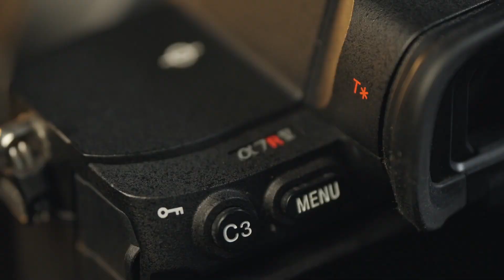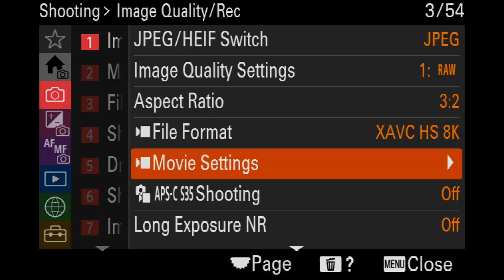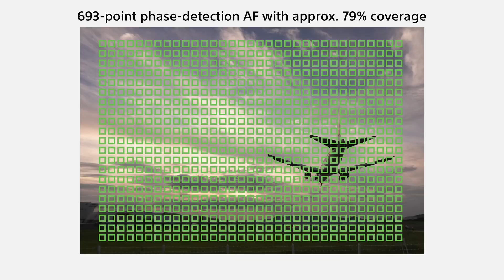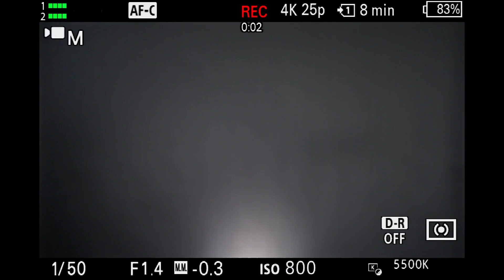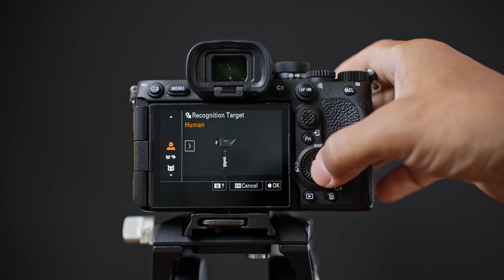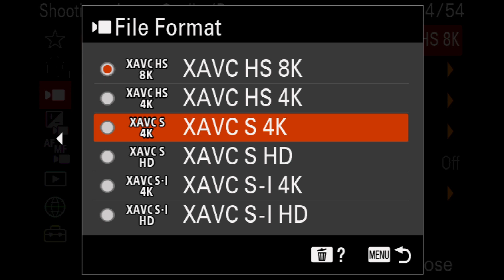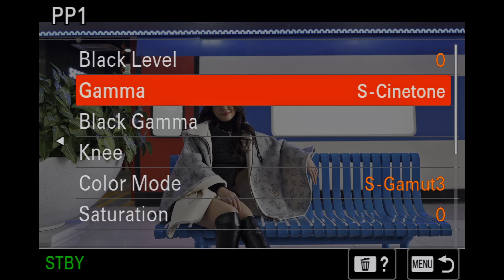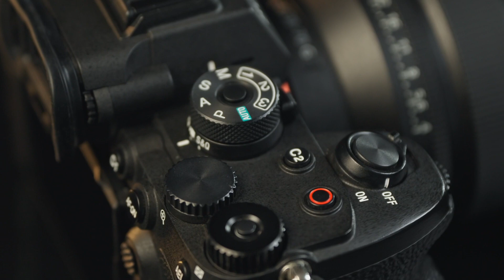AI Auto Focus ពិសេសប៉ុនណាទៅ? តោះ! ខ្ញុំប្រាប់ពីការកំណត់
ម៉ោះ! ខ្ញុំបង្ហាញពីការប្រើប្រាស់ និង ការកំណត់ AI Auto Focus។ ពិសេសប៉ុនណាទៅ?
ជាមួយកាមេរ៉ា Sony A7RV ដែលមានលក្ខណៈពិសេសដោយការប្រើប្រាស់ AI Auto Focus Processing Unit ហើយមានទំហំរូបភាពធំដល់ 61 Megapixel។ ចំណែកល្បឿនក៏លឿន... ចង់បានអីទៀតឥឡូវ?

ជួយគាំទ្រក្រុមការងារយើងខ្ញុំ មើលម្នាក់ ៨០ដងអីទៅ! :-)
យើងនឹងនាំ​មកនូវវីដេអូបង្រៀនការប្រើប្រាស់ នៅពេលខាងមុខ។

អរគុណដែលបានគាំទ្រ!

ចង់ដឹងពីអី?

បញ្ជាក់: ក្រុមហ៊ុន Sony Cambodia បានអោយក្រុមការងារយើងខ្ញុំខ្ចីកាមេរ៉ា A7RV និងឡេន FE 50mm F/1.4 GM ដើម្បីថត ហើយក្រុមការងារយើងខ្ញុំក៏មិនបានទទួលយកឧបករណ៏ទាំងអស់នេះដែរ។ អរគុណ ក្រុមហ៊ុន Sony Cambodia ដែលបានគាំទ្រ!